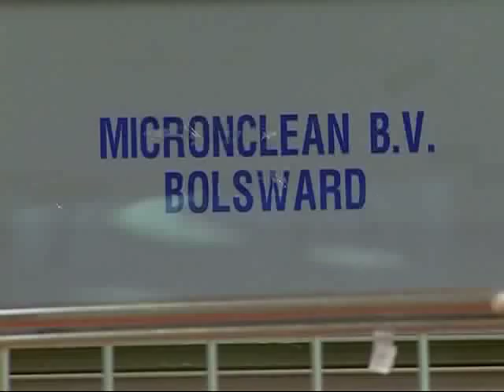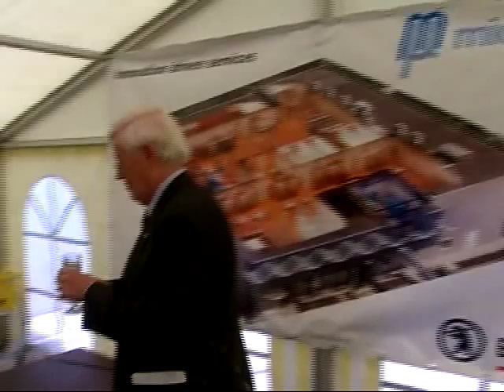GPTV:Hans Wiegel opent uitbreiding Micronclean.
Hans Wiegel, onder meer voorzitter van Zorgverzekeraars Nederland, opende vrijdag de nieuwe productiefaciliteit van Micronclean in Bolsward. Het bedrijf is specialist op het gebied van reiniging van cleanroomkleding. Micronclean startte in 1984 in Bolsward en opereerde als kleinschalige, gespecialiseerde wasserij. De afgelopen jaren groeide het bedrijf uit naar een gespecialiseerde dienstverlener voor bedrijven die in cleanrooms en geconditioneerde ruimten werken. In 1996 werd een nieuw pand gebouwd op het bedrijfsterrein aan de Koopman Heeresweg in Bolsward. Het is de laatste 10 maanden volledig vernieuwd en uitgebreid en beschikt nu over de meest innovatieve high tech cleanroomwasserij ter wereld.